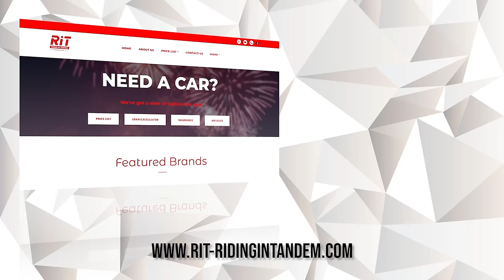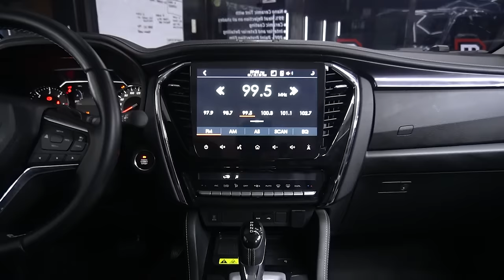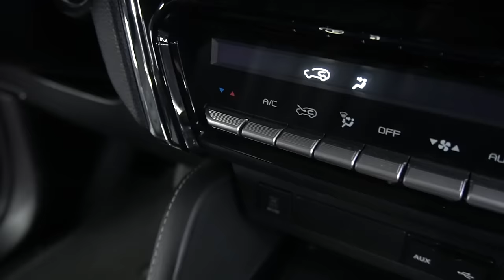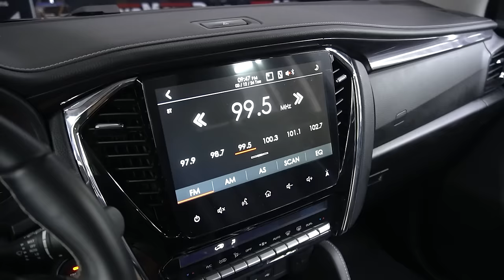2024 Isuzu Mu X | What's new this 2024? | RiT Riding in Tandem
Sa video na to alamin natin kung ano bago sa Isuzu Mu-X ngayong 2024! tara lets!

For CAR PRICE LIST and LOAN CALCULATOR please click this link!

?utm_source=youtube&utm_medium=social&utm_campaign=rit